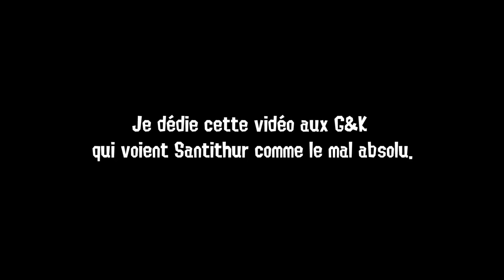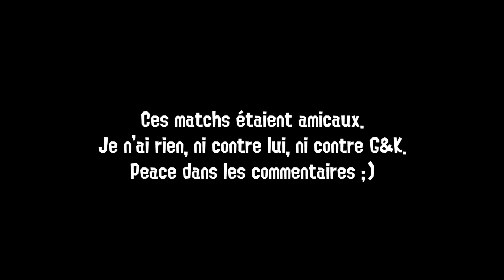La revanche du PTDRTKI !!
Un 1v1 contre Santithur, l'enemie numero 1 de beaucoup de monde sur Twitter. Ça m'a fait rire de faire cette vidéo ! Rien n'est sérieux dedans.

Participe à la réalisation de la chaîne en faisant un don sur Tipeee :